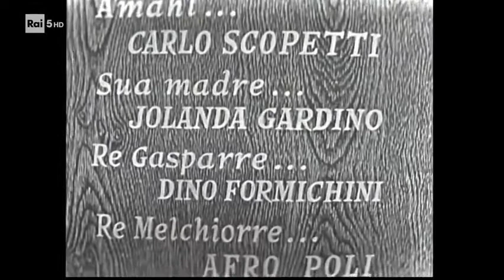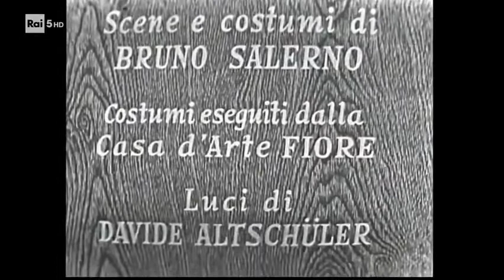Amahl e i visitatori notturni (Amahl and the Night Visitors) - RAI 1954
Amahl - Carlo Scopetti
Sua madre - Jolanda Gardino
Re Gasperre - Dino Formichini
Re Melchiorre - Afro Poli
Re Baldassarre - Carlo Cava
Un paggio - Piero Venturi
RAI Milano Orchestra
Conductor - Ferruccio Scaglia
Director - Bruno Salerno